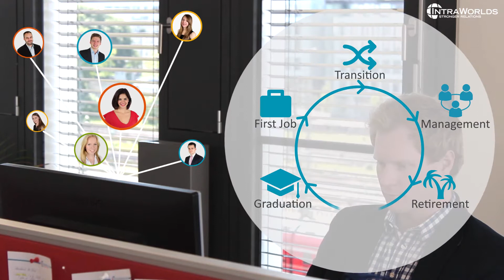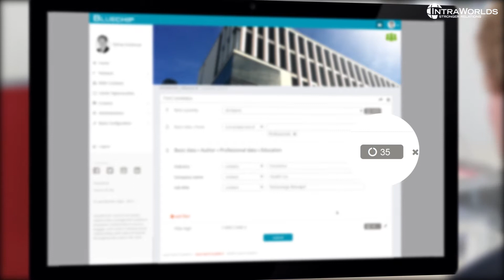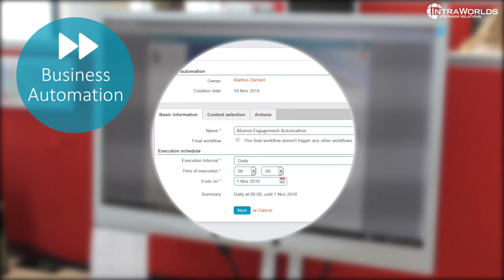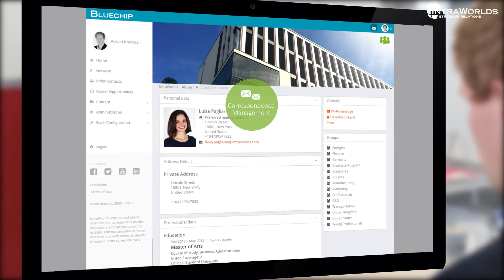IntraWorlds | Alumni Solution - Corporate Alumni Management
Our IntraWorlds | Alumni solution helps you nurture relationships with former employees to increase business development opportunities, create brand ambassadors, rehire alumni and enlarge your network. Utilizing IntraWorlds’ responsive user interface across mobile devices and various platforms,  ensures that alumni can access the talent portal at any time.